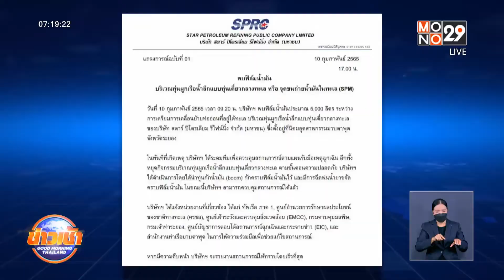น้ำมันรั่วซ้ำ5,000 ลิตร แจงไม่รุนแรง-คุมได้แล้ว l Goodmorning Thailand l 11 ก.พ.65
กองทัพเรือ บินเฮลิคอปเตอร์ สำรวจคราบน้ำมันทะเลระยอง รั่วรอบสอง ยันไม่รุนแรง ขณะที่ SPRC ออกแถลงการณ์ยืนยันแค่ 5,000 ลิตร เป็นน้ำมันค้างท่อเหตุเก่า